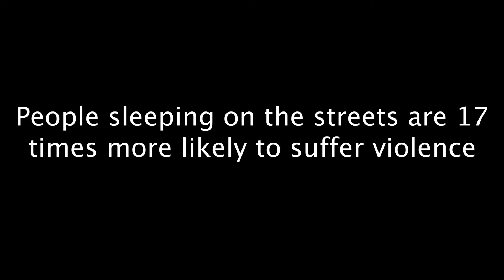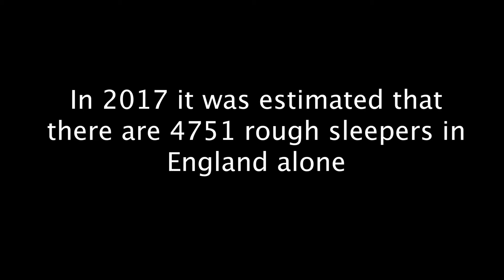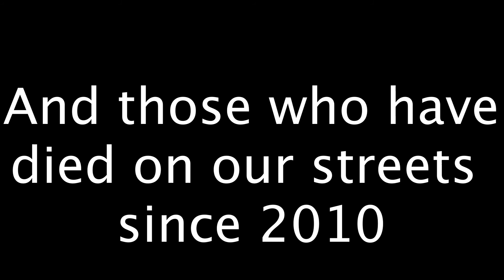Government Neglect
This is a short three minute film by Daniel Coll about the Conservative Government Neglect to regarding the homeless on Britain's Streets.